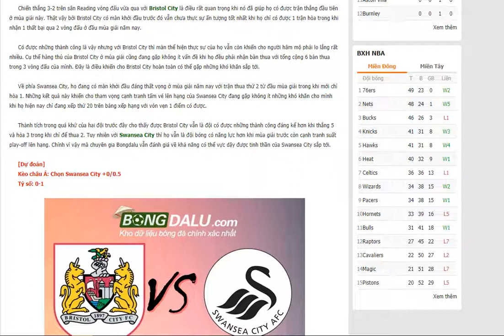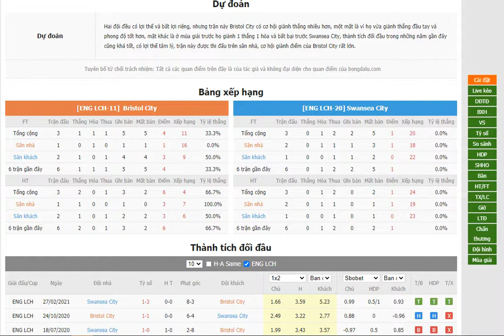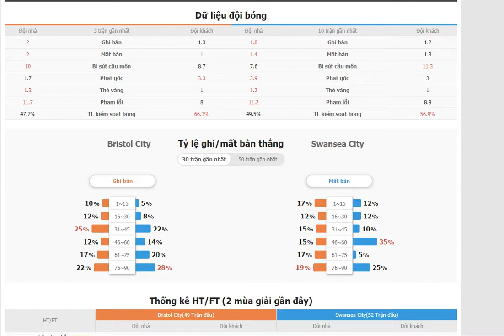Bristol City vs Swansea City- Bongdalu.com- bóng đá anh